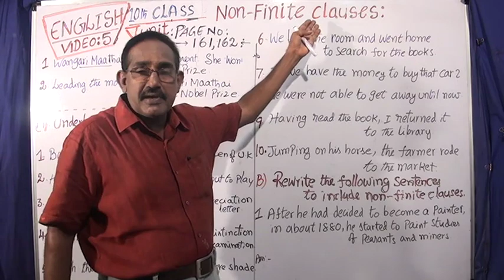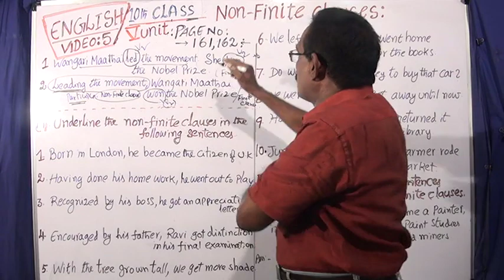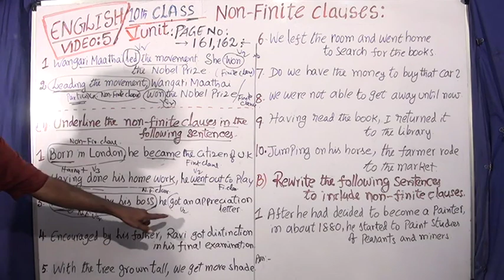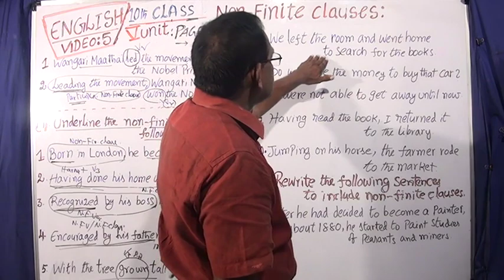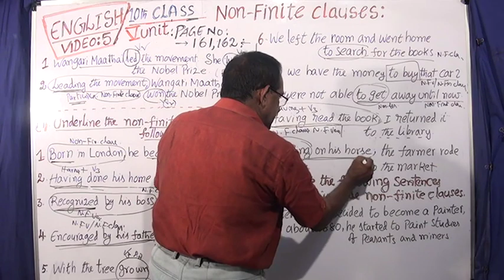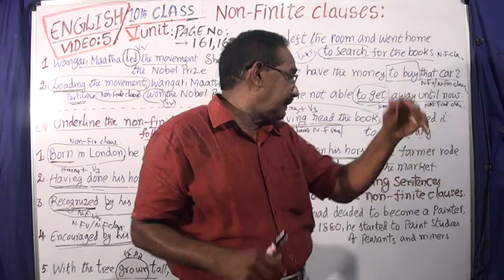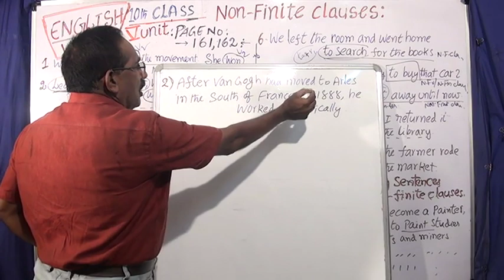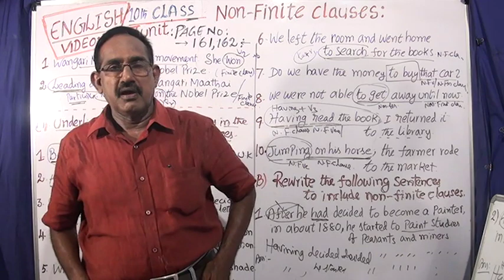NON-FINITE CLAUSES; EXERCISE; X CLASS ,ENGLISH , UNIT V,VIDEO V , GRAMMAR . RAMESH BABU, 9492348865.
FOR  TET,SGT, DSC ,X CLASS, DEGREE ,ALL COMPETITIVE EXAMS. EDUTEC RAMESH , 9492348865